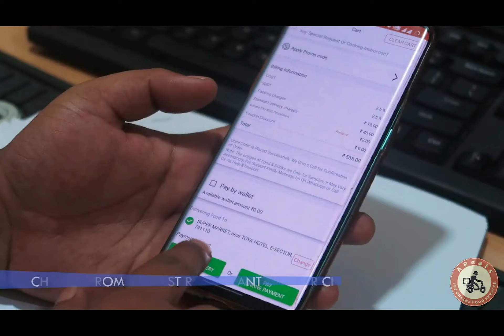Good News For Fitness Lovers.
The grand Opening Ceremony of Unicorn Gym cum Zumba center, Lekhi Village near Arunodaya University. For more details  : 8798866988.